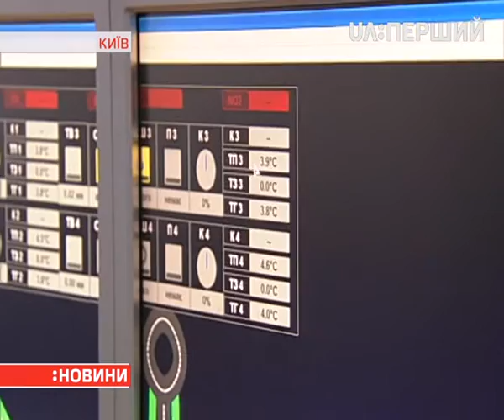Снігопадіи і хуртовини синоптики прогнозують на неділю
Ускладнення передбачають у північних, центральних і західних областях. Синоптики радять утриматися від поїздок і поменше виходити з дому. Олексій Гомон докладніше.